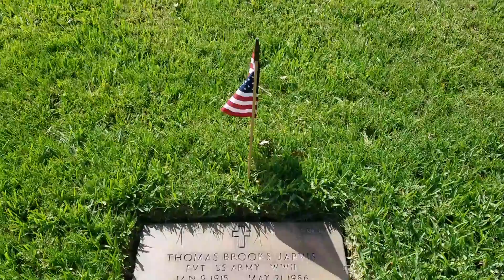Bay Pines VA Cemetery St Pete FL